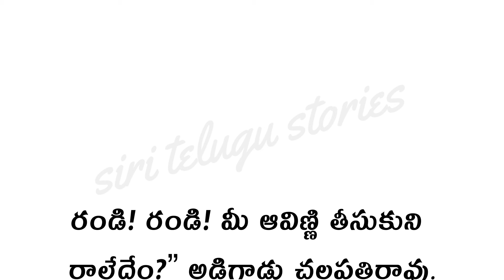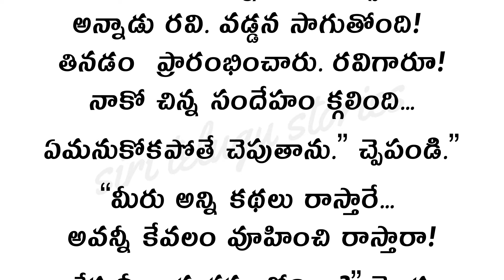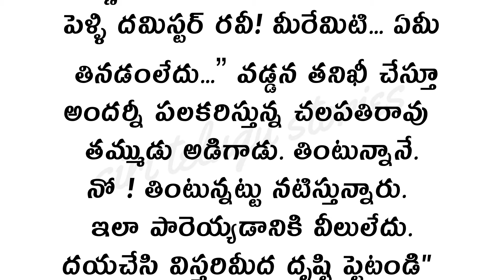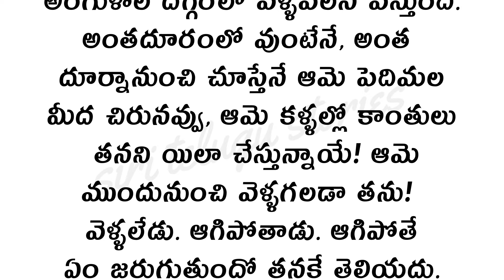1 ప్రతి ఒక్కరు తప్పక వినాల్సిన కథ ప్రేమ బంధం | Heart Touching Stories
కథ ;తోలి ప్రేమ
రచయిత; కొమ్మూరి సాంబశివ రావు